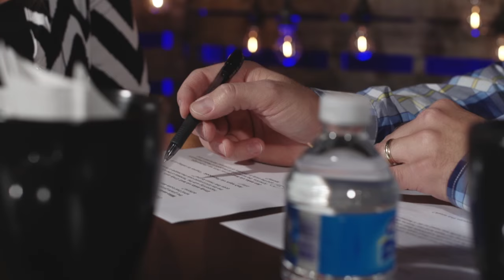Postscript: Marriage Matters: Part Two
Join host Luann Riley and Ken Werlein as they answer your questions and talk more about a wife's role in marriage applying scripture to live a surrendered life with her husband.